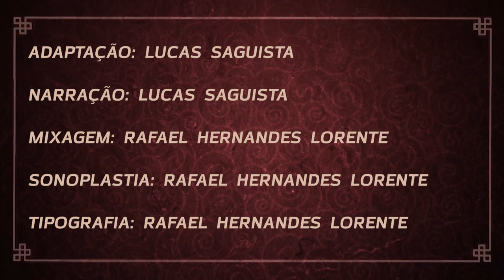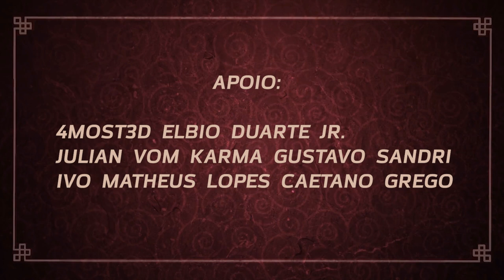Achoo 🐉 ESMA 🐉 2017 (DUBLADO)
ACHOO (2017)
© ESMA - Ecole Supérieure des Métiers Artistiques

►DIREÇÃO:

ELISE CARRET | LUCAS BOUTROT | MAORIS CREANTOR | CHARLOTTE PERROUX | CAMILLE LACROIX | PIERRE HUBERT

►GRAVAÇÃO E MIXAGEM:

JOSÉ VICENTE
YOANN PONCET
RAPHAËL
STUDIO DES AVIATEURS
JOFFRES

►VOZERIO: Benoá Allemâne e Guid Miulheran

►AGRADECIMENTO AOS INSTRUTORES DE EQUIPE:
Antoní Voazan, Isabelle Ofan, Benjaman Deiri, Franc Lemetaiér, Stefâne Rertô, Tomá Renô, Caleb Chune, Queite Férri

E toda a equipe da ESMO PROMO 2017

►DIREÇÃO DE DUBLAGEM: Lucas Saguista
►TRADUÇÃO: Julian Von Karma
►ELENCO:
          Andy Fonseca como Dragão Azul
          Diego Piana como Dragão Dourado
          Luiz Liberty como Dragão Vermelho
          Lucas Saguista como juiz
►ADAPTAÇÃO: Lucas Saguista
►NARRAÇÃO: Lucas Saguista
►MIXAGEM: Rafael Hernades Lorente
►SONOPLASTIA: Rafael Hernades Lorente
►TIPOGRAFIA: Rafael Hernandes Lorente
►EDIÇÃO DE VÍDEO: Rafael Hernandes Lorente
►EDIÇÃO DE IMAGEM: Lucas Saguista
►ENCERRAMENTO: Paulo Piazza

►APOIO:
4most3D; Elbio Duarte Jr; Julian Von Karma; Gustavo Sandri; Ivo Matheus Lopes; Caetano Grego